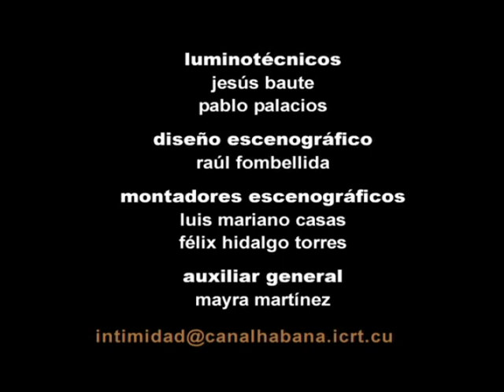Eva Rodríguez y Ever Chang